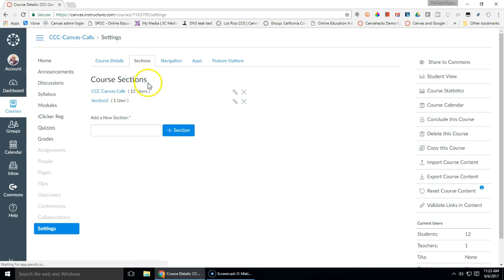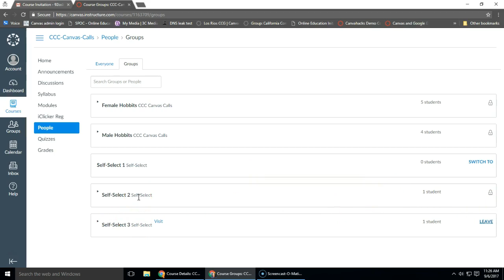Canvas - Self-select Groups and Sections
This video shows how self-select groups work in a Canvas course with multiple sections.